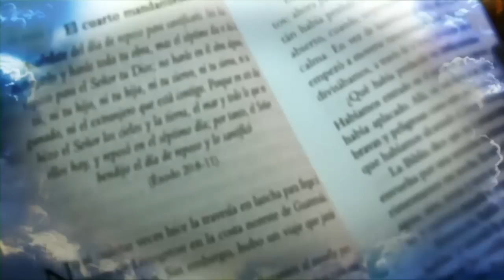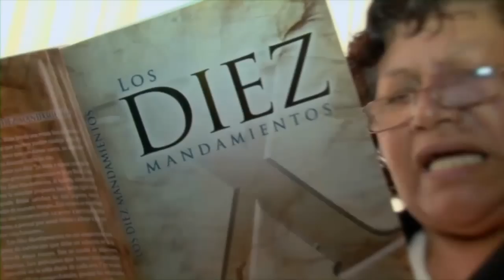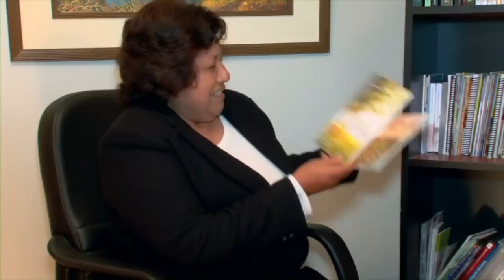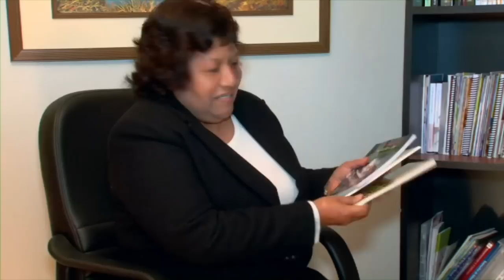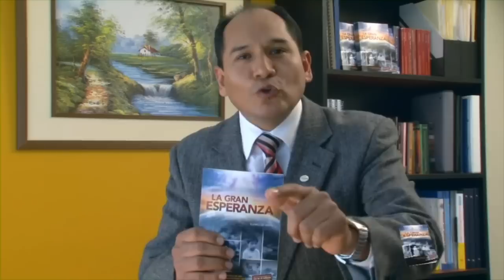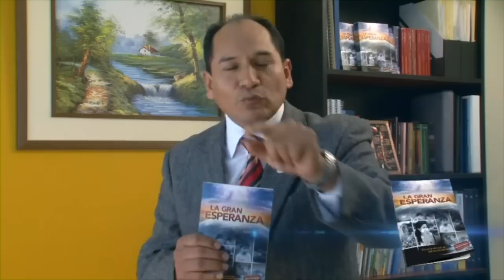Testimonios - La Gran Esperanza 2012